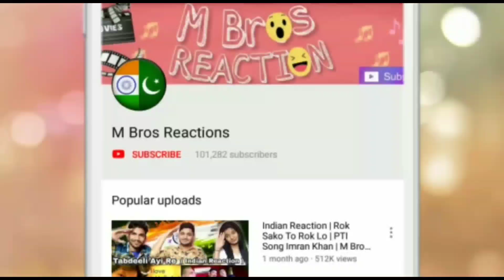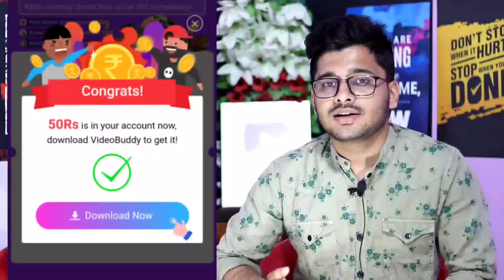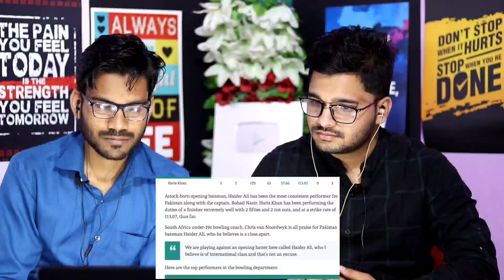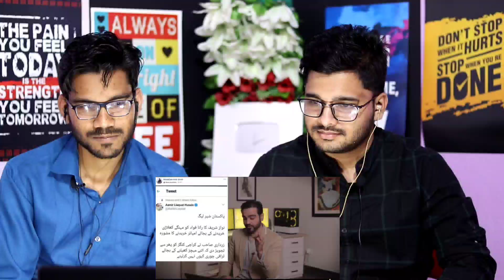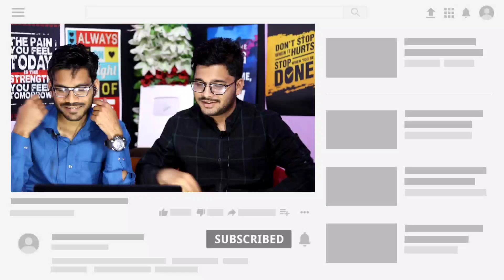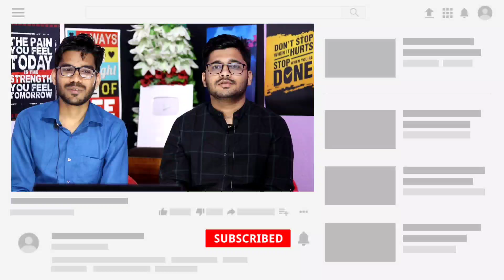Indian Reaction On Darren Sammy's Pakistan Nationality | PSL 2020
Indian Reaction On Drama Sammy's Pakistan Nationality And Chris Lean Head Smoke In PSL cricomady Episode 3.

Vidoe Credit : CBA - Arslan Naseer

urdu language